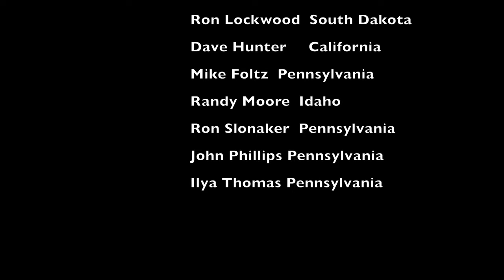RL Photography "Fishing Alaska Prince of Wales Island Season 2"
Photography using my Mavic 2 Pro, Sony RX 10 Mark 4 and DJI Osmo Action . Fishing Alaska Prince of Wales Island, Pt Baker, Alaska